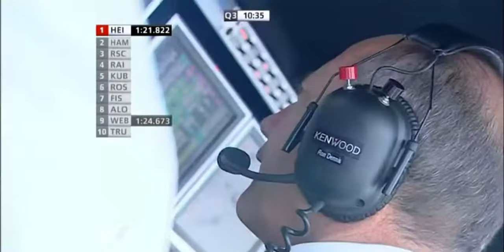Lewis Hamilton and Fernando Alonso Hungaroring Qualifying lap